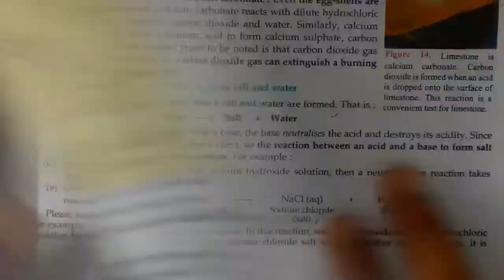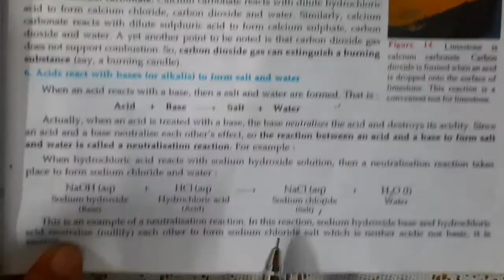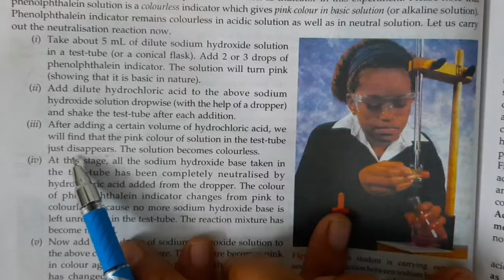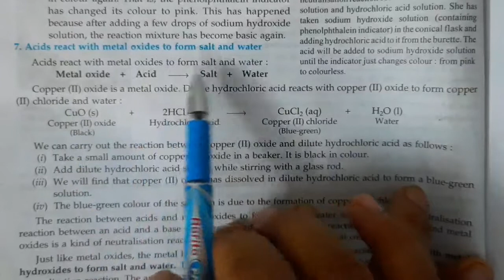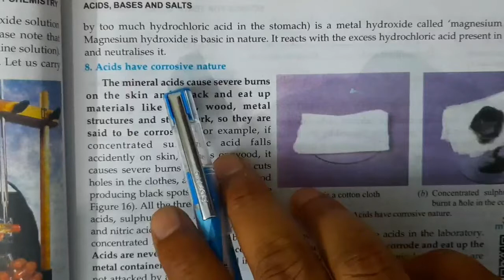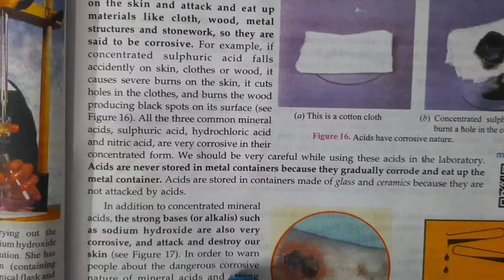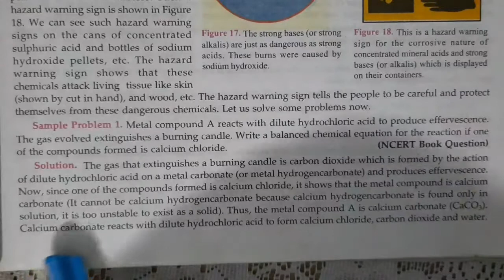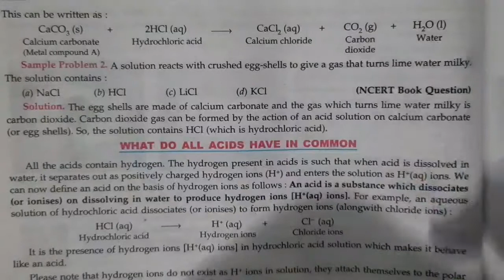#04 l class 10th l acids bases and salts Ahad sir#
This is the 4th lecture of acids bases and salts for class 10th by Ahad sir